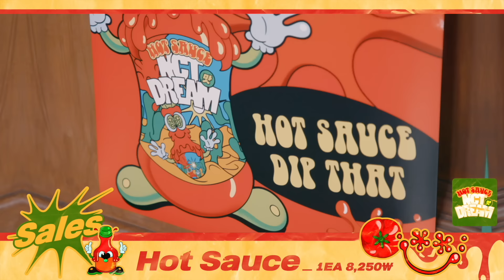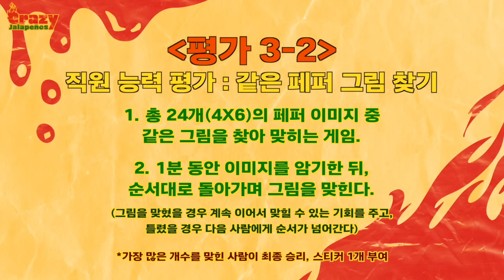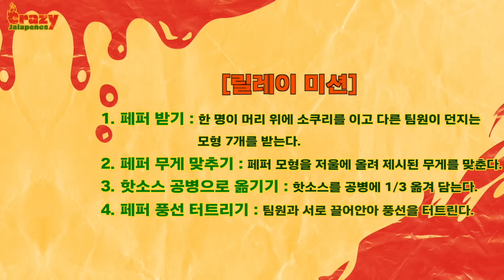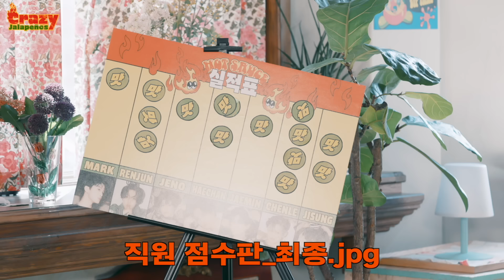잡아야지↘️ 못 잡겠지↗️ | Crazy Jalapeños 下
NCT DREAM's 1st album "Hot Sauce" is out!